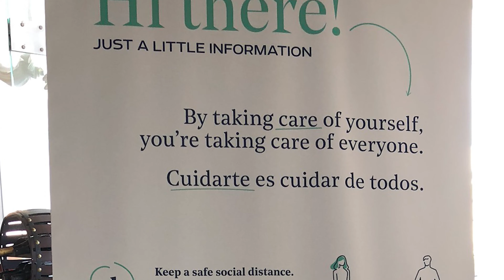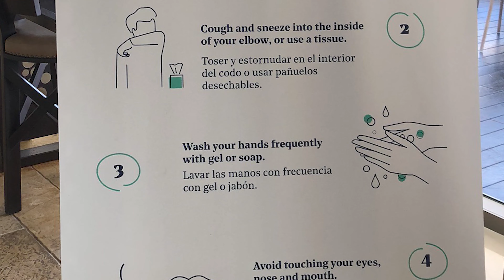Insider Video: Report From an Iberostar Fam Trip to Cancun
Mabel Rodriguez, a travel advisor in Staten Island, N.Y., with Wayne, N.J.-based Rubys Travel, talks with James Shillinglaw of Insider Travel Report about her first fam trip back during the pandemic to Iberostar Selection Cancun and Iberostar Coral Level Cancun. She describes how the resorts are doing a good job implementing health and safety protocols, the accommodations, the pool and beach and her favorite dining venues, as well as what clients she would book into the properties. No time to watch this video? Although you will not see what is being discussed, you can listen to the audio podcast with the same title, available on Spotify, Pandora, Stitcher, TuneIn + Alexa, Podbean, Google, iTunes Apple Podcasts and Amazon Music/Audible.